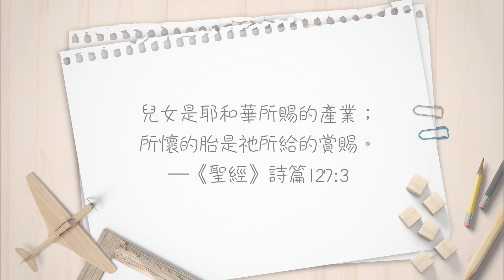你的孩子都聽了什麼？【心靈蜜豆奶】你的話語，決定孩子的未來/劉群茂_20240801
你也渴望你的孩子充滿祝福嗎？那就說出祝福的話吧！因為你的話語充滿力量，若你希望你的孩子成功，就別一直對他說出負面的話語！